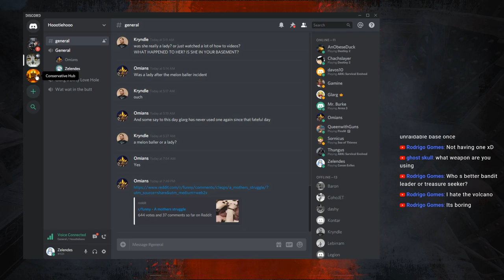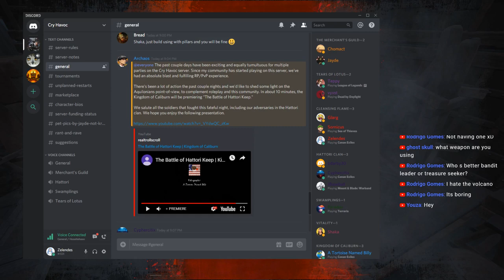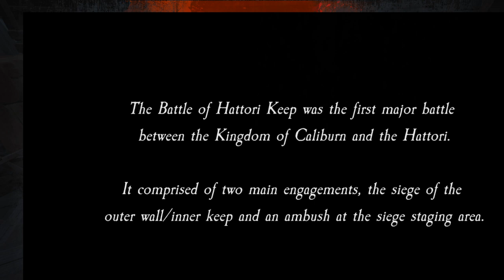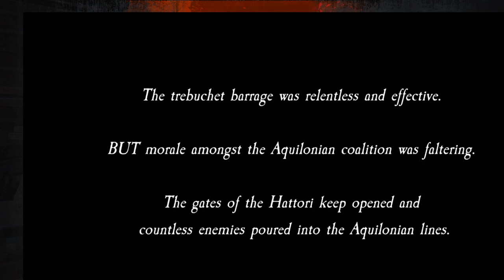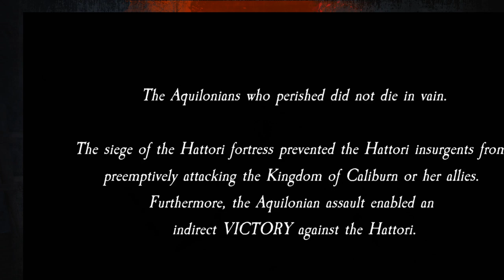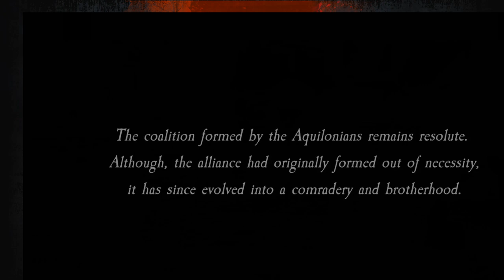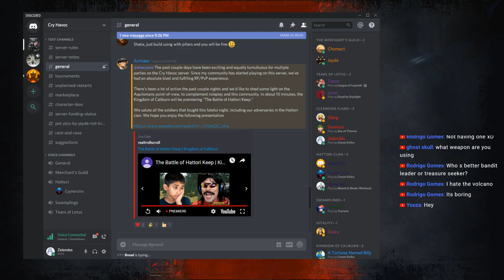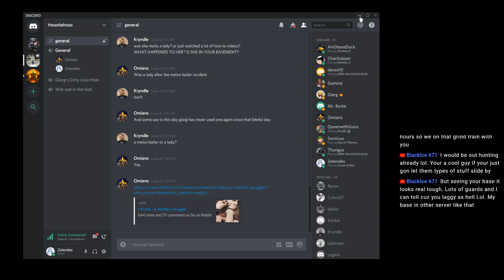Conan Grinding 3x Gonna Grind Some Forests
Server: Cry Havoc RP/PVP x2 No Avatars